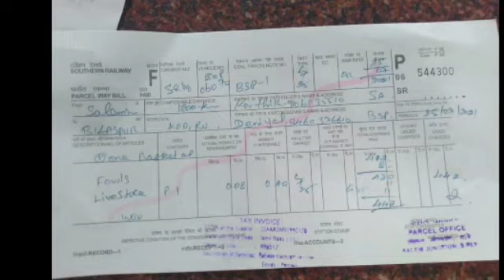Turkey chicks bhatapara or bilashpur bheja gaya || Turkey chicks for sale 8103145060